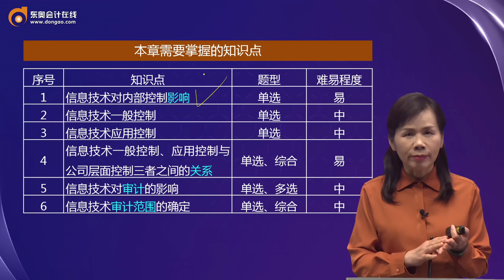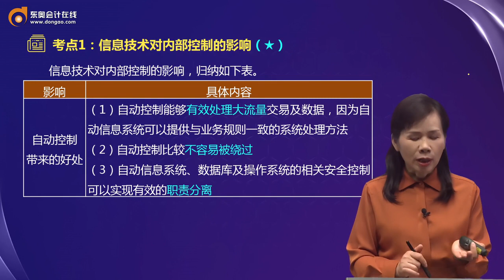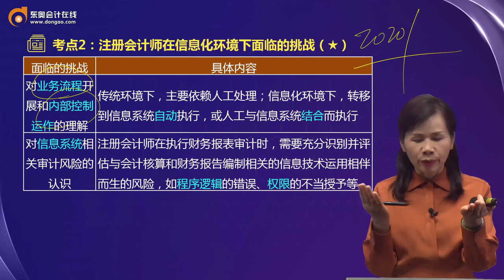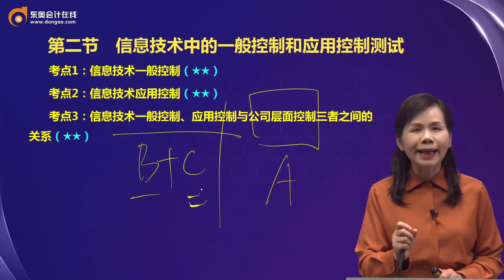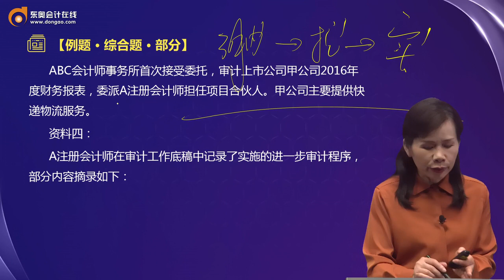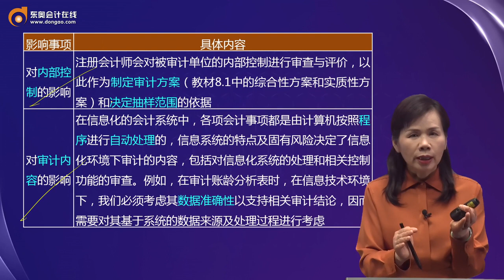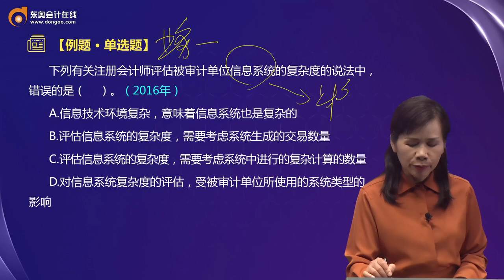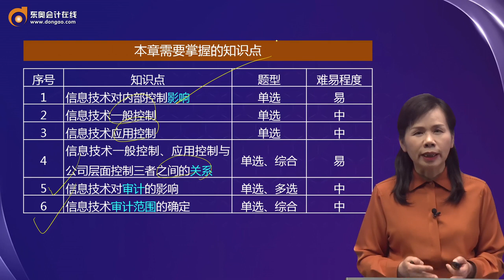2021 CPA 审计 刘圣妮注册会计师基础班第22讲 信息技术对审计的影响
2021 CPA 审计 刘圣妮注册会计师基础班